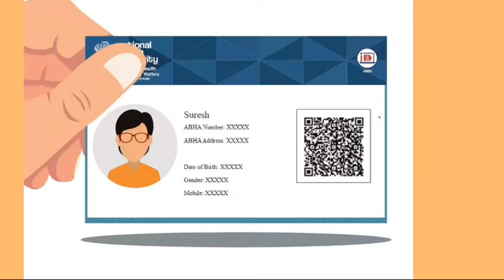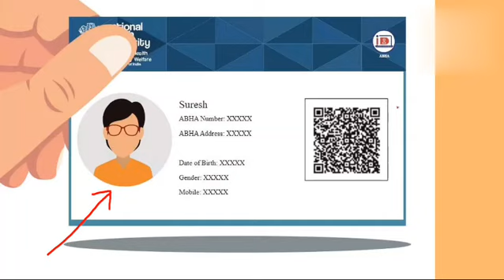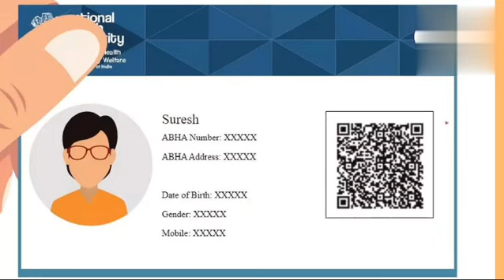ABHA card kya hota hai, puri jankari. what is ABHA card?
in this video i have explained the concept of abha card and hope all your querries regarding abha card is solved in this video.

querries solved

5) Bina app ke full dp. WhatsApp par Full Dp Kaise Lagaye | Whatsapp full dp trick